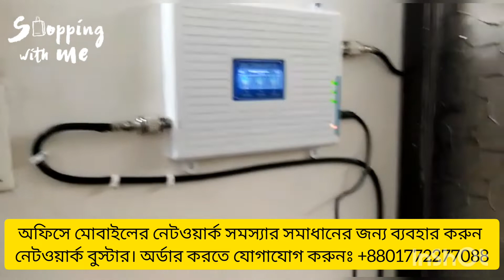Mobile Phone Tri-band Network Booster Installation -100% Working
Tri Band GSM 2G 3G 4G Wireless Cell Phone Signal Repeater LTE Network Booster Intelligent Mobile Repeaters Signal Amplifiers Installation Tips & Tricks.

If there is a problem with a weak mobile network in your house, due to which you are unable to talk on the phone and you are disconnecting your important call, then you do not have to worry at all, immediately call us via WhatsApp and install Mobile Network Booster. Only Legal product of mobile phone signal booster provider in the Bangladesh since 2012. We can give you guaranty to solve all your networking issues with our quality Cell Phone network amplifiers kids. It's a full complete package for your personal use home office buildings hotels resort farm hospital etc.

Benefits To Use:

1. No dropped calls and missed texts
2. Less dependence on WIFI for internet
3. Improved voice quality on any carrier
4. Reduced occurrences of "dead zones"
5. Enhanced streaming and data speeds
6. Longer battery life on cellular devices
7. Bigger indoor coverage area at home/office
8. Boosts your Voice and Data
9. Works for all phones cellular devices in Bangladesh.
10. Complete kit: all parts included, Easy install.

You don't have to worry anymore about the mobile network loss issue further, as after installing our 2G/3G/4G signal booster device you need not get concerned about losing an important call either to your home or office. Better signal or 60-days money back & 3 year warranty.

Triband GSM 3G 4G LTE Network Signal Repeater Booster for Cell Phone -900/2100/1800mhz.

Package Price BDT 18,500/-
Professional Installation Charge BDT 1000/-

Package Included
1 * Band 8,1,7 Tri Band Repeater
1 * Outdoor LPDA Antenna
1 * Indoor Ceiling Antenna
1 * 25 Meter Coaxial Cable
1 * 10 Meter Coaxial Cable
1 * Mounting Hardware
1 * Power Supply
1 * User Manual

ঘরের বাইরে নেটওয়ার্ক আছে, অথচ ঘরের ভিতরে পাওয়া যাচ্ছে না ?
মোবাইল নেটওয়ার্ক সমস্যায় ভুগছেন ?
4G, 3G & 2G নেটওয়ার্কে ইন্টারনেট স্পিড কম পাচ্ছেন ?
আপনার বাসায়,দোকানে,অফিসে, মোবাইল নেটওয়ার্কের সমস্যা ?
নেটওয়ার্কের সমস্যার কারণে মোবাইলে ঠিকমতো কথা বলতে পারছেন না ?

বাসা, অফিস কিংবা ফ্যাক্টরি প্রবেশ করলেই নেটওয়ার্ক এর প্রবলেম হচ্ছে বা কথা ভেঙ্গে ভেঙ্গে যাচ্ছে 3g/4g পাচ্ছেন না এমন সমস্যার সমাধান খুজছেন ? আমরা আপনার বিশাল অফিস আন্ডারগ্রাউন্ড অডিটোরিয়াম কারখানা 2G/3G/4G সম্পূর্ণ নেটওয়ার্ক-এর আওতাধীন করে থাকি !

আমাদের প্যাকেজ এর মূল্য কম বেশি হতে পারে অবস্থান এবং Accessories এর উপর নির্ভর করবে। কাভারেজ এরিয়া: 3000 স্কয়ার ফিট, নেটওয়ার্ক ধরণঃ 2G+3G+4G আমরা আমাদের অভিজ্ঞ ইঞ্জিনিয়ার এর মাধ্যমে ঢাকাসহ বাংলাদেশের প্রত্যন্ত অঞ্চলে ইন্সটলেশনের সুবিধা দিয়ে থাকি।

RELATED TAGS
mobile network booster for home,
network booster price in bd,
cell phone signal booster,
network booster for mobile,
network booster,
mobile network booster,
network repeater,
mobile network booster price in bangladesh,
call phone signal booster,
নেটওয়ার্ক বুস্টার,
mobile signal booster,
network booster price in bangladesh,
signal booster for cell phone,
signal booster,
mobile antenna,
নেটওয়ার্ক বুস্টার দাম,
4g network booster for home,
mobile booster,
dcs signal booster,
মোবাইল নেটওয়ার্ক বুস্টার,
mobile network antenna
mobile phone signal booster
network signal booster
signal booster for mobile phone
cell phone signal booster for home
how to make network booster at home
network booster for home
ঘরের ভিতর নেটওয়ার্ক সমস্যার সমাধান
network antenna for mobile
4g booster
cell phone booster
internet booster
phone signal booster
টিনের ঘরে নেটওয়ার্ক সমস্যার সমাধান
4g signal booster
mobile antenna signal booster
4g network booster
best network mobile phone
cell phone signal booster bangladesh
cell phone booster for home
cell phone signal booster sticker
how to make mobile network booster at home
mobile network signal booster
net booster
wifi repeater price in bangladesh
নেটওয়ার্ক রিপিটার
নেটওয়ার্ক সমস্যার সমাধান
মোবাইল নেটওয়ার্ক বুস্টার তৈরি
মোবাইল নেটওয়ার্ক সমস্যার সমাধান
4g antenna
cell antenna
cell phone signal booster sticker bangla
mobile network booster for home in bangladesh
mobile network signal booster in bangladesh
sell phone signal booster
মোবাইল এন্টেনা
booster
booster cream price in bangladesh
cell phone network booster
cellular signal booster
how to make mobile signal booster at home
how to make signal booster at home
mini network booster
mobile booster for home
mobile network
network antenna
network booster app
network enhancer
phone booster
signal booster antenna
signal enhancement sticker
signal mobile
নেটওয়ার্ক বুস্টার তৈরি
4g antenna booster
4g booster antenna
4g lte antenna
4g network
4g signal booster for mobile